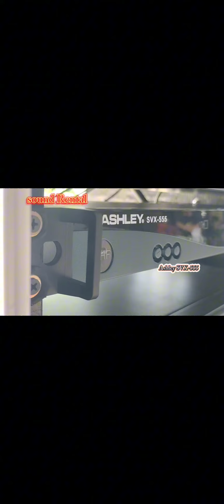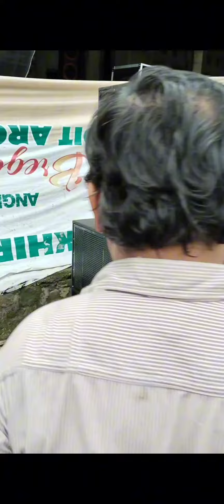paket sound system' cns audio selalu laris